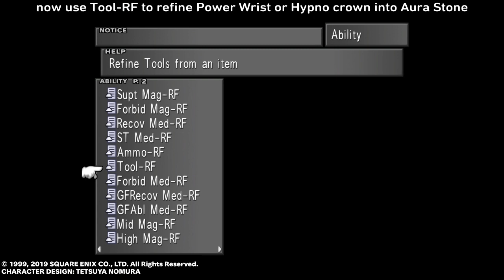Final Fantasy VIII Remastered : Easy Aura Stone/Magic*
JRPG Playthrough / Walkthrough
All Opening Collection
All Cutscenes Collection
and more!